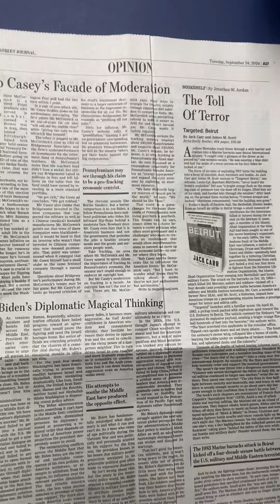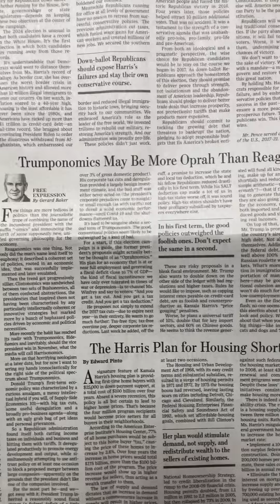thecrazymurphys : todaysnews & editorials with truewordofgod in mind.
Lots of flip-flopping with most career politicians.